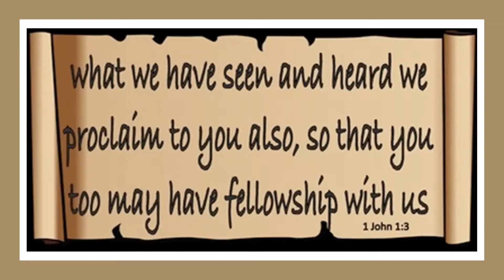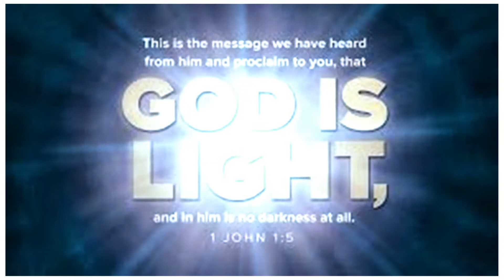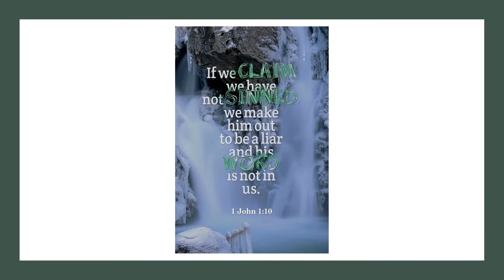1 John 1: 1-10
Tonight's reading. Focus on what Jesus did for you, not on yourtroubles, or yourself but keep Him in the forefront of your life. Remain confidant in Him and remain in the light always. Repent when you sin and accept His forgiveness dust yourself off and continue walking with Him. Don't give up, return to the Cross daily and embrace the finished work thanking Him with joy unspeakable.